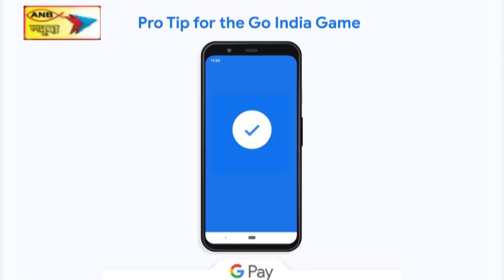कोविड 19 का टीका अब एक मार्च से निजी अस्पतालों में 250 रुपये में, गंभीर बीमारी वालों को मिलेगा पहले